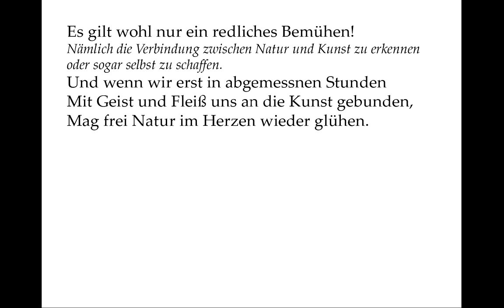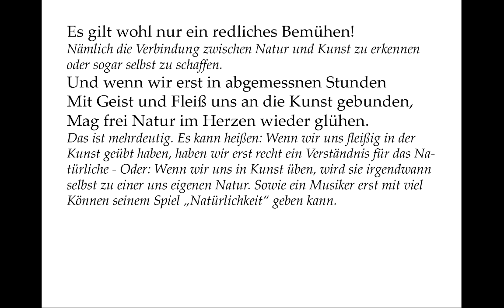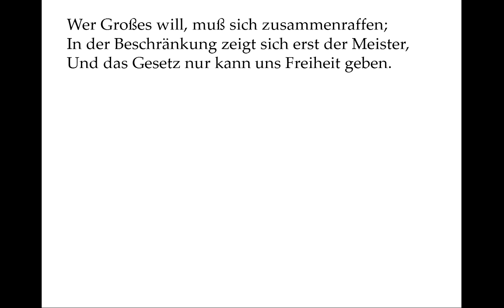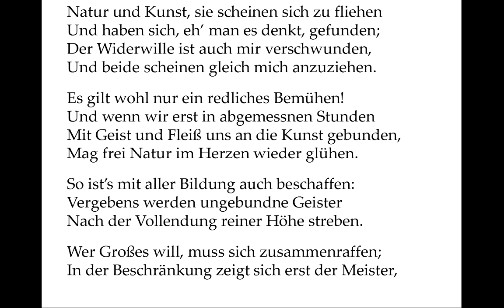Goethe verstehen: Natur und Kunst (Gedichte-Karaoke 80)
Vortrag: 00:08
Kommentar: 01:12
Teleprompter: 04:42

Natur und Kunst, sie scheinen sich zu fliehen
Und haben sich, eh’ man es denkt, gefunden;
Der Widerwille ist auch mir verschwunden,
Und beide scheinen gleich mich anzuziehen.

Es gilt wohl nur ein redliches Bemühen!
Und wenn wir erst in abgemeßnen Stunden
Mit Geist und Fleiß uns an die Kunst gebunden,
Mag frei Natur im Herzen wieder glühen.

So ist’s mit aller Bildung auch beschaffen:
Vergebens werden ungebundne Geister
Nach der Vollendung reiner Höhe streben.

Wer Großes will, muß sich zusammenraffen;
In der Beschränkung zeigt sich erst der Meister,
Und das Gesetz nur kann uns Freiheit geben.

Das vom Menschen Geschaffene und das Natürliche sind also ein Gegensatz. Das leuchtet auf den ersten Blick ein, aber: Natur und Kunst scheinen sich nur zu fliehen, also ein Gegensatz zu sein, denn:

Also gibt es etwas, das Natur und Kunst gemeinsam haben, oder sie verbindet.

Worauf sich der Widerwille bezog, wird nicht gesagt. Es kann also ein Widerwille sein, der sich gegen die Kunst richtet, weil er die Natur (im Sinne von „natürlich“, vom Menschen unbeeinflusst) bevorzugt, oder auch umgekehrt. Es kann ebenso ein Widerwille dagegen sein, die Verbindung zwischen Natur und Kunst zu sehen.

Nämlich die Verbindung zwischen Natur und Kunst zu erkennen oder sogar selbst zu schaffen.

Das ist mehrdeutig. Es kann heißen: Wenn wir uns fleißig in der Kunst geübt haben, haben wir erst recht ein Verständnis für das Natürliche - Oder: Wenn wir uns in Kunst üben, wird sie irgendwann selbst zu einer uns eigenen Natur. Sowie ein Musiker erst mit viel Können seinem Spiel „Natürlichkeit“ geben kann.

Das „auch“ ist nicht unbedingt so zu verstehen, als würde hier das Thema gewechselt. Denn Bildung bedeutet hier, sich an Kunst im weitesten Sinne zu binden, sie in sich aufzunehmen und möglichst auch zu verstehen.

Es wird immer deutlicher, dass wir es mit einem poetologischen Gedicht zu tun haben, eines, das davon spricht, was einen Dichter, der ja auch ein Künstler ist, ausmacht. Er ist jemand, der sich in dem auskennt, was andere bereits vor ihm geschaffen haben. Wer ganz frei davon drauflos arbeitet, erreicht nichts Großes.

Bildung und Kunst setzen uns also Regeln, innerhalb derer man kreativ werden kann. Sich beschränken lassen von gegebenen künstlerischen Gesetzen ist die Voraussetzung für künstlerische freie Entfaltung. Ohne diese Auseinandersetzung ist es nur Entfaltung - keine Kunst. Goethe demonstriert diese These mit dem Gedicht selbst, das als strenges Sonett in den Quartetten mit zwei Reimklängen auskommen muss. Als wenn erst diese strenge Form ihm eröffnet, einen solch klaren Gedanken zu Natur und Kunst zu fassen - um ihn dann ganz natürlich klingen zu lassen.